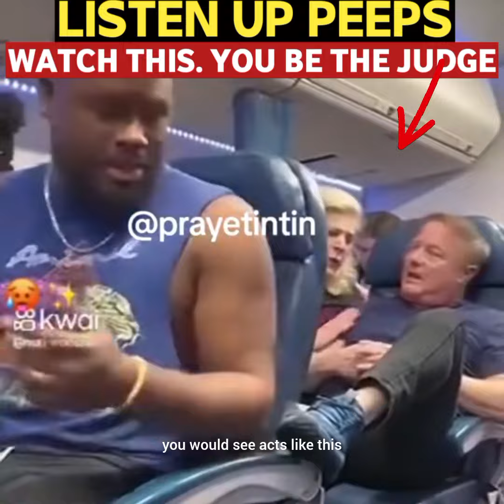Not a conspiracy: Her tongue is unbelievable but there is more to the video...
Shout out to @youwontbelieveme check him out he makes amazing content.

Share if the video resonate with you.